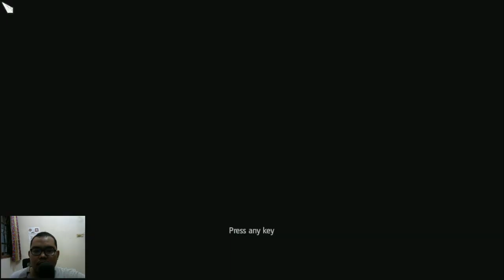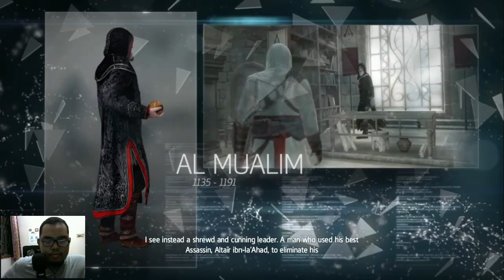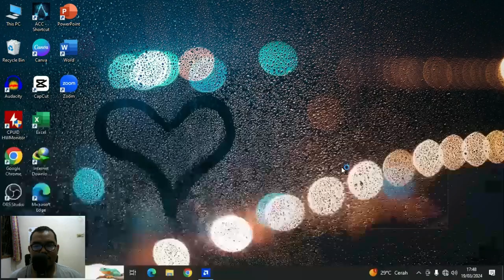Gaming and Learning English : Assassin's Creed : Rogue _ Training Chapter.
Hi. I'm Noufal from Indonesia. I dedicate this channel to improve my english while I'm playing games. I hope you can enjoy and if you find mistake please correct me. Happy watching.